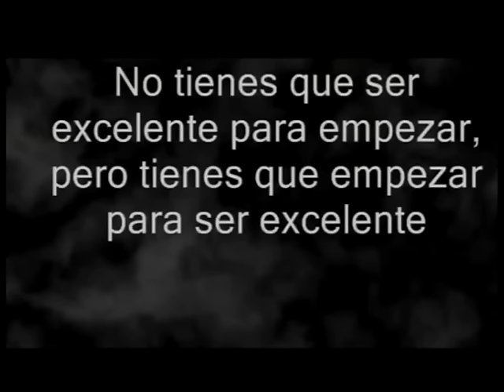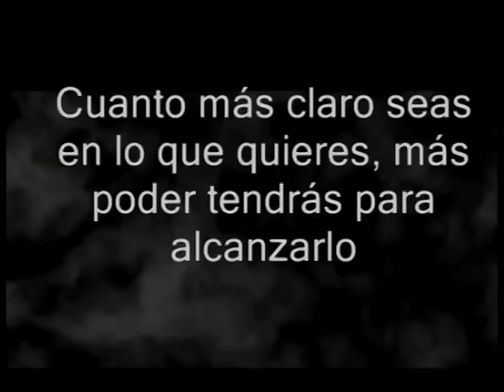EMPRENDEDORES 26 SEPTIEMBRE